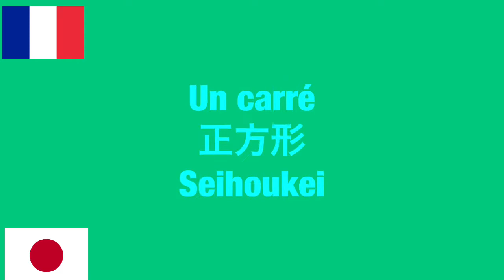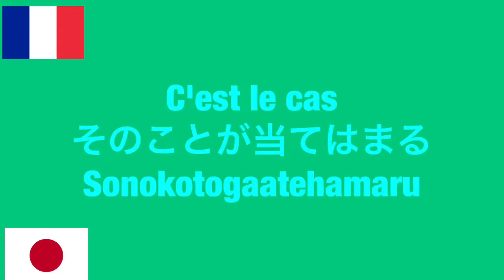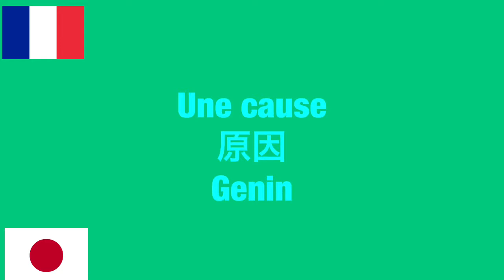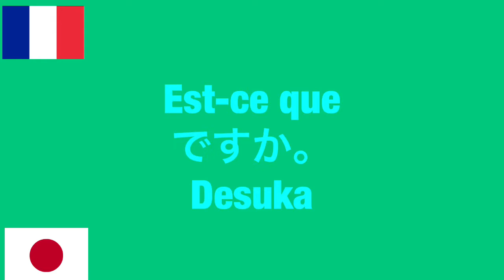その15 愛と芸術のフランス語ボキャブラリーDELF DALF 仏検留学 100単語4分で学習。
フランス語の学習のための基本的な単語の語彙を増やしてよりフランス語学習を上達させるための動画です！

100単語を収録しています。随時更新中です！！